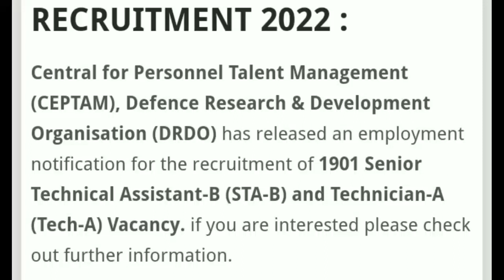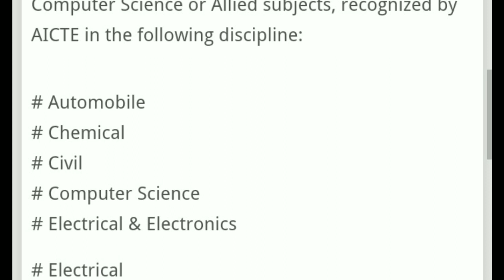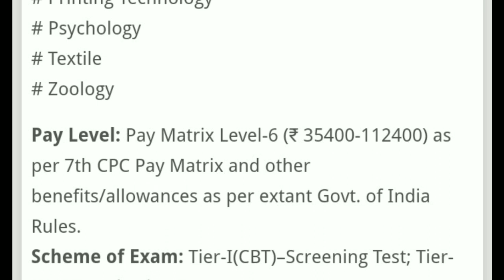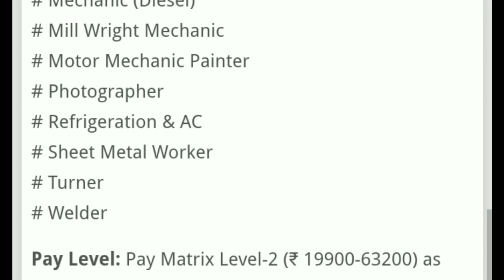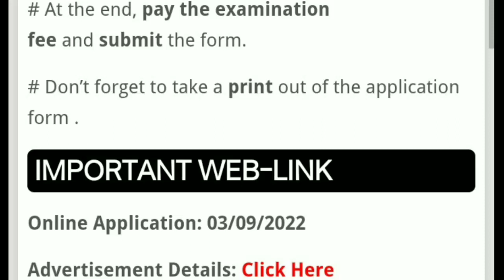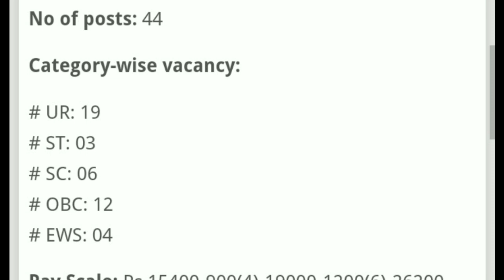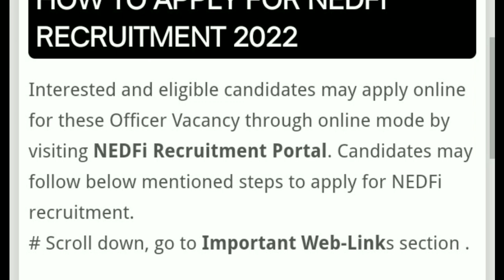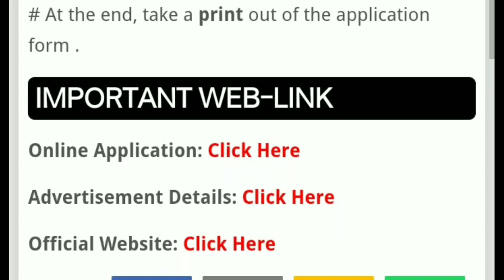Assam Govt Jobs 2022 | Assam Job 2022 | Assam Govt Job News Today | by Gyan Puhor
Assam Govt Job 8th Pass
Assam Govt Jobs 10th pass
Assam Govt Jobs 12th Pass